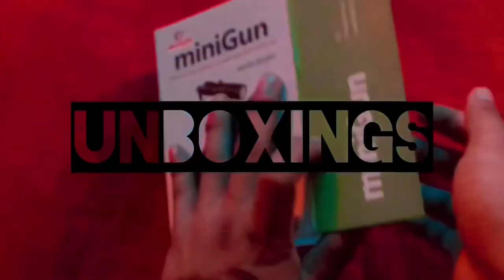T&C - Mobile Filmmaking Tips | Part 5 | Camera Movements | TAGALOG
Yo! wassap guys! this is my 5th episode ng aking Filmmaking Tips and Tricks. If nandito ka para matuto ng Mobile Filmmaking, meron ako ditong mga konting kaalaman na gusto kong i-share sa inyo.

If you want to buy Zhiyun Smooth 4 just click this